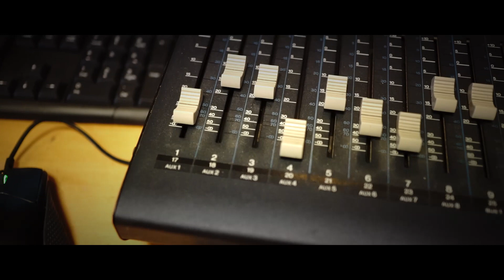The Roop - Discoteque - Lithuanian Skrabalai cover by Skrabalman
Skrabalais skrabalina: Skrabalmen'as (Karolis Šileika)